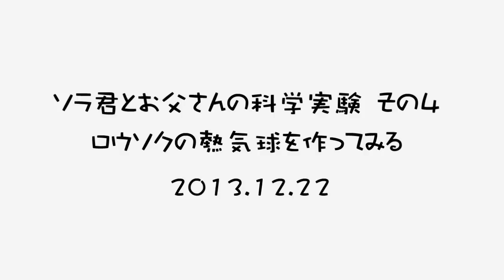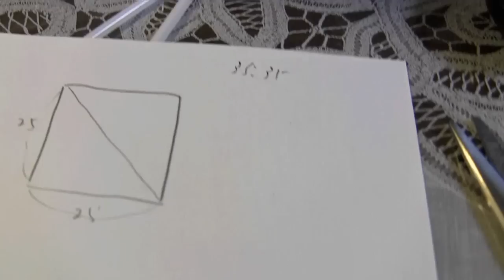ソラ君とお父さんの熱気球 その4 ロウソクの熱気球を作ってみた 2013.12.22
前回の熱気球は悲しいことに大失敗に終わりました。それを見たチェリーマン（Cherry Man）さんから参考動画を送っていただきました。この熱気球の燃料はロウソクです。さっそく作ってみることにしました。簡単そうに見えた熱気球も、作ってみるとけっこうと大変でしたが、何とか完成しました。

_99oucBQ